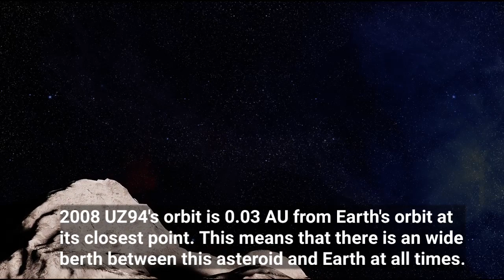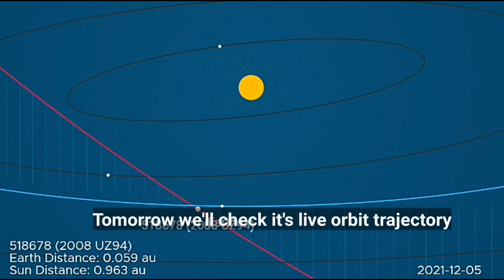2008 UZ94 Asteroid | Close approach on 5 Dec 2021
Key Facts
Categorized as a Apollo-class Asteroid
Comparable in size to the U.S. Pentagon
Will pass within 8,869,460 km of Earth in 2021
Classified as a Near Earth Asteroid (NEA)
Classified as a Potentially Hazardous Asteroid (PHA)
See orbit simulation
Overview
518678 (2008 UZ94) is a mid-sized asteroid whose orbit crosses the orbit of Earth. NASA JPL has classified 2008 UZ94 as a "Potentially Hazardous Asteroid" due to its predicted close pass(es) with Earth.

2008 UZ94 orbits the sun every 1,180 days (3.23 years), coming as close as 0.94 AU and reaching as far as 3.44 AU from the sun. Based on its brightness and the way it reflects light, 2008 UZ94 is probably between 0.880 to 1.968 kilometers in diameter, making it larger than 99% of asteroids, very roughly comparable in size to the U.S. Pentagon.

Close Approaches
2008 UZ94's orbit is 0.03 AU from Earth's orbit at its closest point. This means that there is an wide berth between this asteroid and Earth at all times.